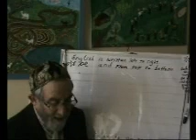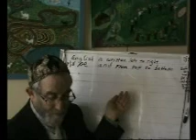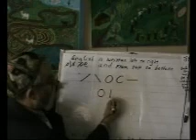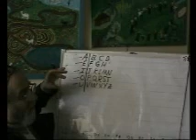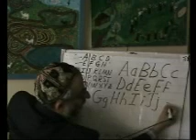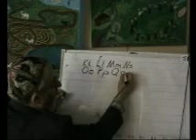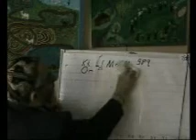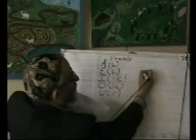Alphabet Study 1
There is a complete system of teaching reading and writing skills that enables the student to reach competency within a few weeks, which may be found (click the options is the upper left-hand window, or click the "Grammar" link for more advanced lessons.